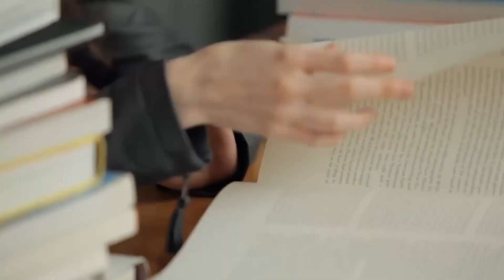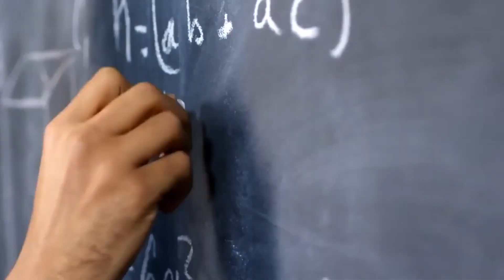5 Tips to Solve Maths Problem, How to Study Maths, How to Score Good Marks in Maths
In this video, I share some of my effective tips to improve your problem-solving skills | 5 Tips to Solve Maths Problem, How to Study Maths, How to Score Good Marks in Maths. This is Study Motivation Video.
Watch To Find Out What Are These ☑️
Most of us suffer from this situation at a certain point in time but we have to remember that we need to fight for our rights.
I hope you understand the message after watching this Sunday Motivational 🔥

5 Tips to Solve Maths Problem, How to Study Maths, How to Score Good Marks in Maths

Dr.Gajendra Purohit